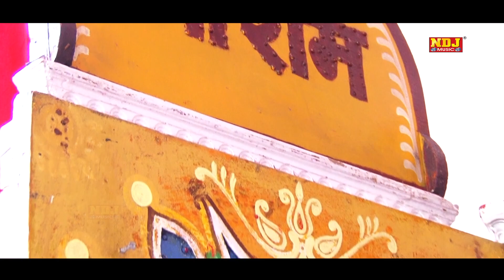Bala Ji New Bhajan | बाला राम का दूत कहायो रे | Bala Ram Ka Doot Kahayo Re | NDJ Music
Title - Bala Ram Ka Doot Kahayo Re
Bhajan -  Bala Ram Ka Doot Kahayo Re
Singer  -Miss Teena
Writer  - Kailsh Chand Jangid

Jio Saavn  :
Youtube Music :
Wynk Music :